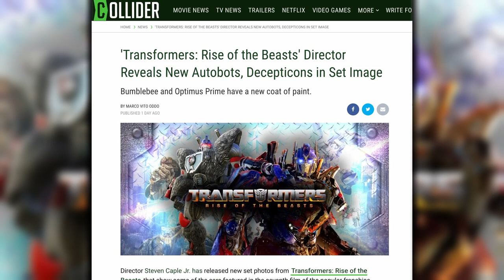Transformers 7 Reveals New Autobots, Decepticons in Set Image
Director Steven Caple Jr. has released new set photos from Transformers: Rise of the Beasts that show some of the cars featured in the seventh film of the popular franchise. While the first picture shows the Autobots vehicles with their brilliant and heroic colors, in the second image we see the Decepticons with their darker and military painting.

Inspired by the popular 90s Beast Wars storyline, Rise of the Beasts will present a new team of robotic aliens capable of transforming themselves into giant metallic animals instead of cars. However, while the animal robots were the second generation of Autobots in the Beast Wars storyline, the film adaptation will invert the time-flow by making them part of a prequel. A direct follow-up to 2018’s spin-off Bumblebee, Rise of the Beasts will explore the origins of the Autobots team on Earth, explaining why Optimus Prime is so determined to protect our small blue planet.